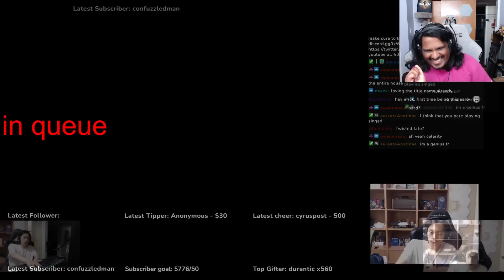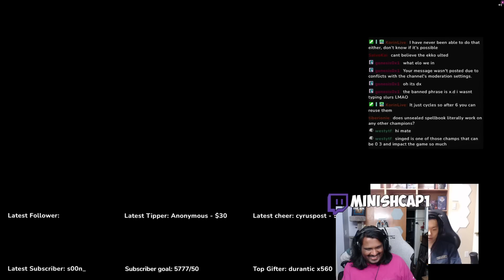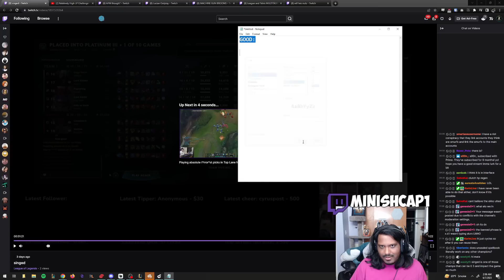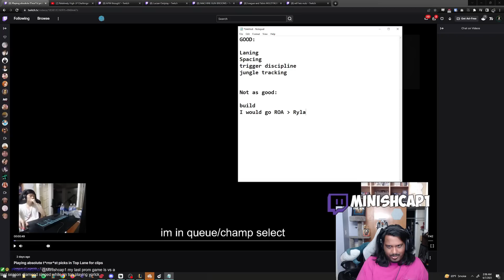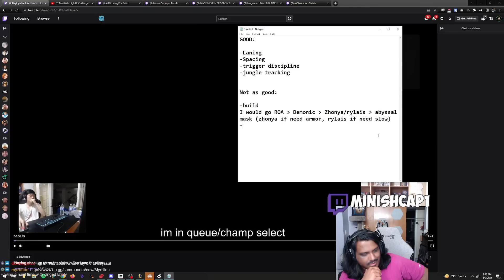The Mechanical GOD of Jungling plays Singed for the FIRST time ever (How did he do?)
00:00 - Intro
01:50 - Game